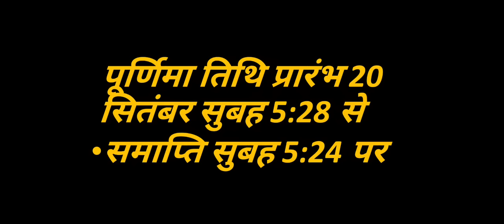Pitrapaksh 2021 पित्र पक्ष में की गई यह भूल खा जाती है आपके सुख सौभाग्य को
pitrapaksh 2021
pitru paksha start date 2021
pitra paksh kab hai

 इस वीडियो में आप पितृपक्ष के नियमों के बारे में तथा पितृपक्ष कब शुरू हो रहा है कब समाप्त हो रहा है  संपूर्ण जानकारी इस वीडियो से प्राप्त कर सकते हैं
धन्यवाद